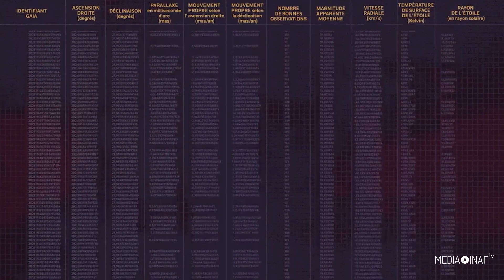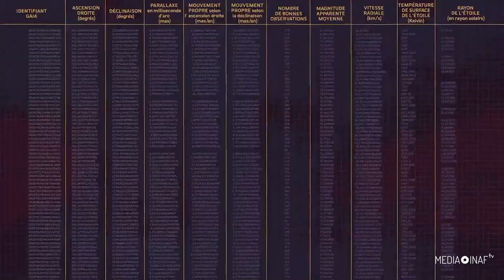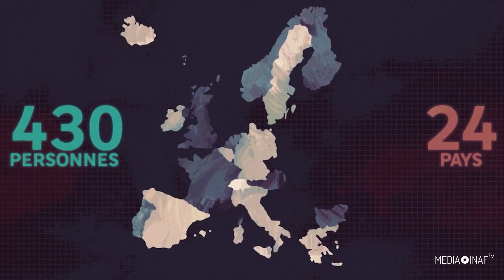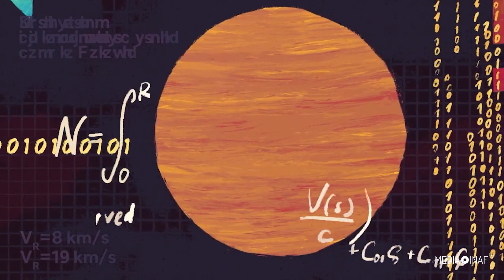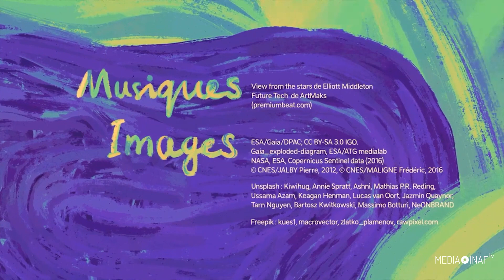Catalogo Gaia, il libro della vita delle stelle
[Dal video del CNES “GAIA, les coulisses du livre des étoiles” Traduzione e adattamento di Stefano Parisini]

Questa è la storia di un libro, il libro delle stelle. È il catalogo della missione Gaia.
In realtà, più che a un libro assomiglia a questo: un repertorio che elenca e identifica 1,8 miliardi di stelle, la loro precisa posizione nello spazio, il loro movimento e la loro velocità, ma anche le proprietà fisiche, come colore o luminosità.

Queste stelle sono state osservate dal satellite europeo Gaia, che dal 2014 gravita assieme alla Terra intorno al Sole, voltandogli le spalle per scrutare nell’oscurità del cielo. Gaia ruota anche su se stessa. In sei mesi scansiona l'intera volta celeste, poi ricomincia da capo. In media, nell'arco di cinque anni la stessa stella viene osservata 70 volte. Questa ripetizione permette di completare un accurato profilo di ogni corpo celeste.

Nulla o quasi sfugge allo sguardo di Gaia, equipaggiata con due telescopi ad alte prestazioni e tre strumenti che raggruppano sensori per 940 milioni di pixel, 80 volte di più rispetto agli smartphone di ultima generazione.

In questo modo il catalogo di Gaia ha descritto non solo quasi 2 miliardi di stelle ma anche esopianeti, galassie o quasar. Questo libro è un tesoro scientifico, una vera miniera di informazioni. Dal 2018 gli scienziati di tutto il mondo hanno pubblicato più di 5000 articoli scientifici basati su questi dati. Ma non è finita qui, rimane ancora un capitolo importante di questa storia.

La missione Gaia non è solo il satellite, ma è anche quello che viene chiamato il segmento di terra, il centro che guida il satellite e i sei centri interconnessi responsabili del meccanismo che rende possibile passare da questo… a questo.

Ogni giorno Gaia effettua più di 600 milioni di misurazioni. Sono 50 gigabyte di dati giornalieri che vengono ricevuti e decompressi in un centro di elaborazione dell'Agenzia spaziale europea a Madrid. Questi dati grezzi del computer devono quindi essere trasformati in dati scientifici.
Per ogni informazione è necessario sviluppare la formula scientifica, l'algoritmo, che la renderà fruibile dagli utenti finali e arrivare infine ad una formula globale applicabile a ciascuna delle 1,8 miliardi di stelle.

Si tratta, in effetti, di un titanico lavoro di codifica informatica, suddiviso tra 430 scienziati e ingegneri di 24 paesi diversi, per lo più europei, ognuno dei quali ha sviluppato parte della formula globale secondo temi specifici, come – ad esempio - gli algoritmi relativi alle velocità radiali delle stelle e alle loro proprietà fisiche come temperatura, composizione chimica e massa.
La Francia ha un ruolo importante in questo lavoro, anche perché è compito del Cnes, l’Agenzia spaziale francese, testare e validare nella sua sede di Tolosa tutto il software prodotto dai partner europei.

Algoritmi che vengono fatti girare su un sistema di calcolo dedicato ospitato nei sotterranei del Cnes, composto da seimila processori e 350 server. Un sistema su cui passano tutte le misurazioni effettuate da Gaia e senza il quale occorrerebbero 460 anni per svolgere i calcoli astronomici su un singolo computer.

E proprio da questa casa editrice, per così dire, è uscita nell’estate del 2022 la terza versione del nostro libro delle stelle, il catalogo dei dati di Gaia più ricco e completo finora pubblicato. Ma la missione Gaia non è ancora finita, rimangono ancora anni di dati accumulati da trattare.
A ben pensarci, poi, i 2 miliardi di stelle del catalogo non rappresentano che un misero uno per cento delle stelle presenti nella nostra galassia, è come se restassero moltissime pagine bianche da riempire di questo fantastico libro.

Un libro che, anche se non può essere regalato come strenna natalizia, può comunque essere consultato on-line a questo indirizzo.

Traduzione e adattamento di Stefano Parisini
GAIA, les coulisses du livre des étoiles
Animation en motion design réalisée à l’occasion de la sortie de la 3e version du catalogue GAIA.
Une production CNES-SapienSapienS
Réalisation SapienSapienS
Gaia_exploded-diagram, ESA/ATG medialab NASA, ESA, Copernicus Sentinel data (2016) © CNES/JALBY Pierre, 2012, © CNES/MALIGNE Frédéric, 2016
Unsplash : Kiwihug, Annie Spratt, Ashni, Mathias P.R. Reding, Ussama Azam, Keagan Henman, Lucas van Oort, Jazmin Quaynor, Tarn Nguyen, Bartosz Kwitkowski, Massimo Botturi, NeONBRAND
Musiques : View from the Stras de Elliott Middleton et Future Tech de ArtMaks (premiumbeat)